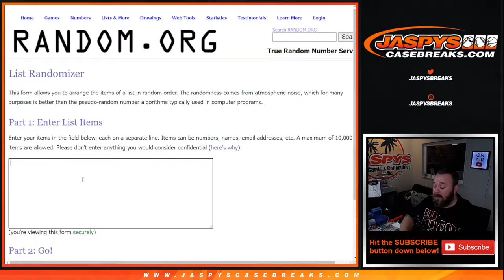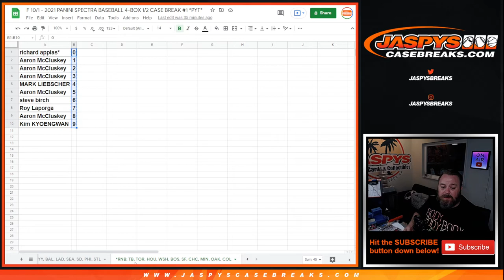F 10/1 - 2021 PANINI SPECTRA BASEBALL 4-BOX 1/2 CASE BREAK #1 *PYT* (RNB NON D CARD RANDOMIZER)